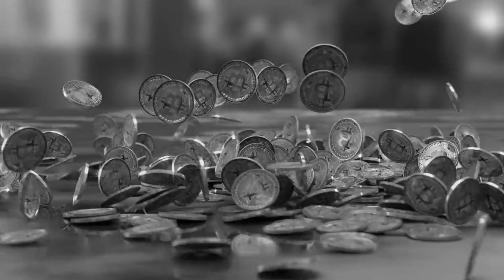Turning Point - John Nicolosi ©2022 Niko Records